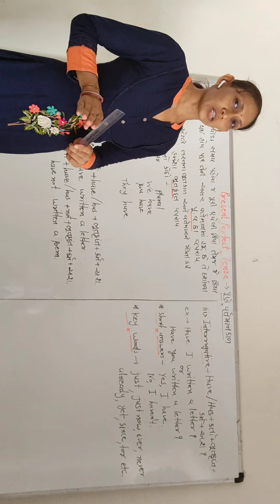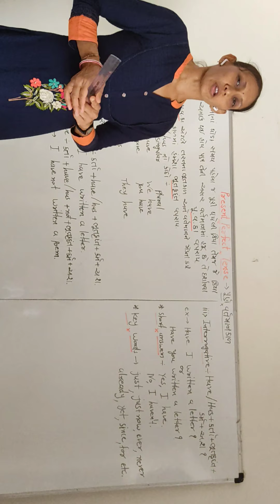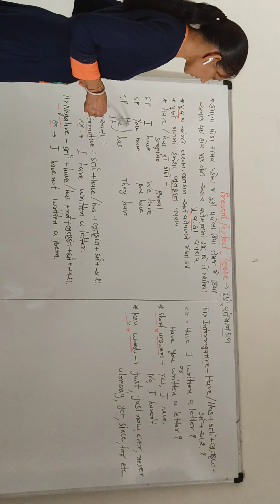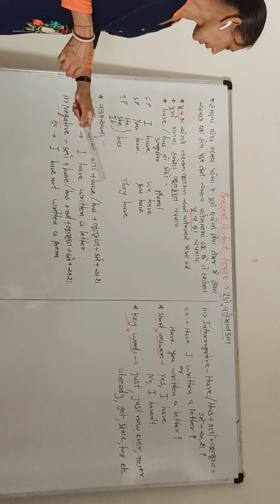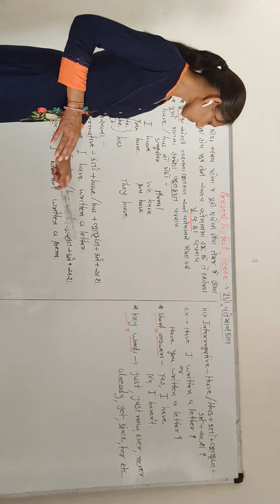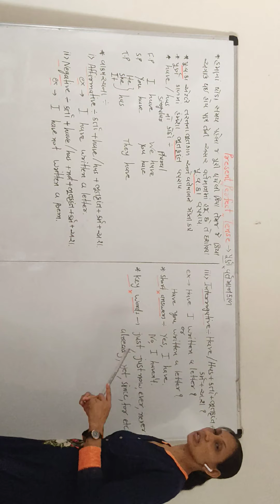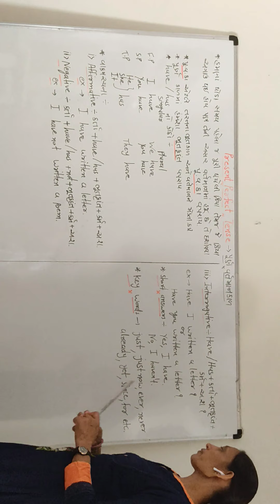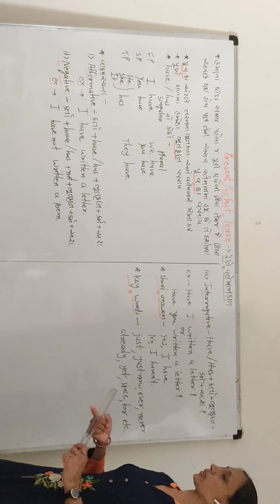Perfect tuition classes